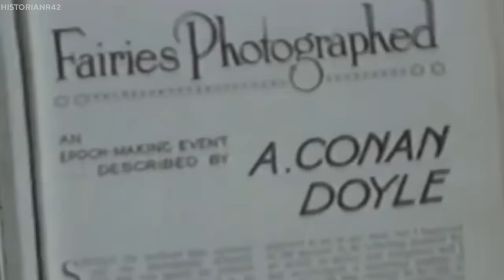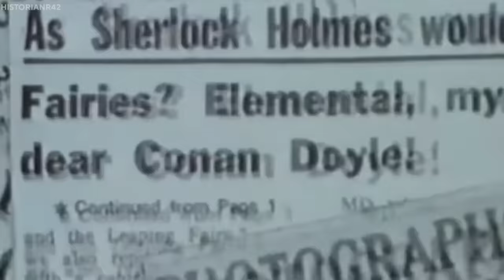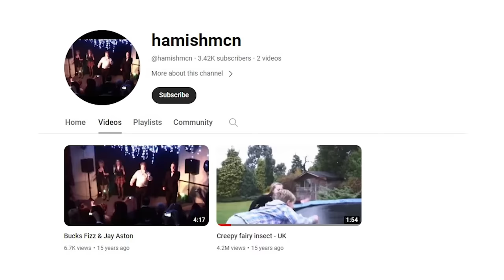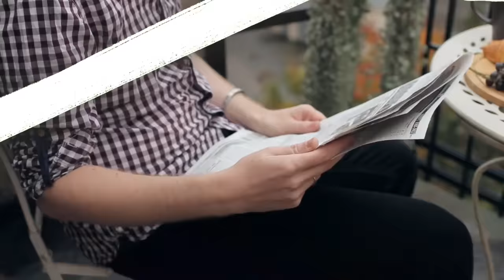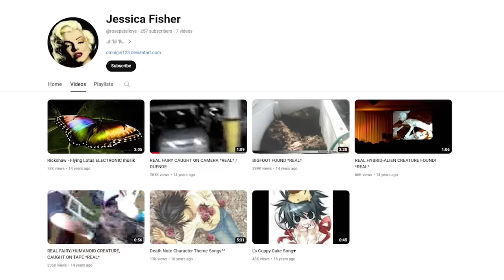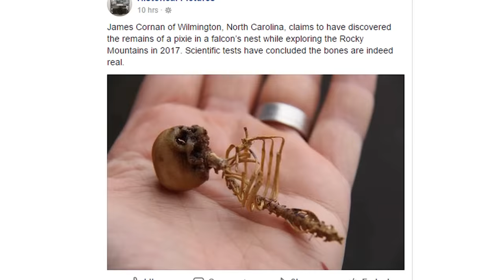15 Real Fairies Caught On Camera And Seen In Real Life